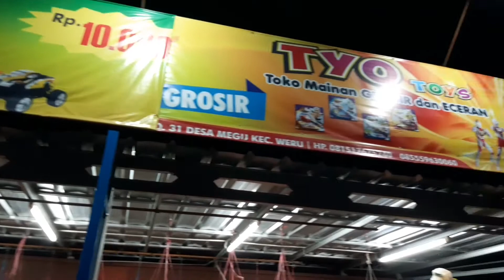Farrel dan Rayyan Berburu Mainan Murah di TYO Toys Grosir dan Eceran Harga Mulai Dari 10rb 😍❤